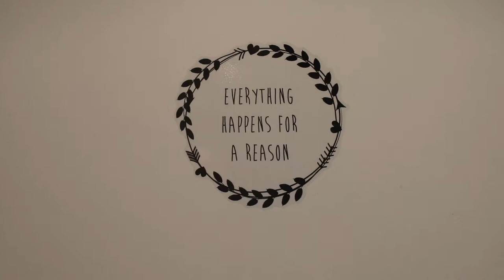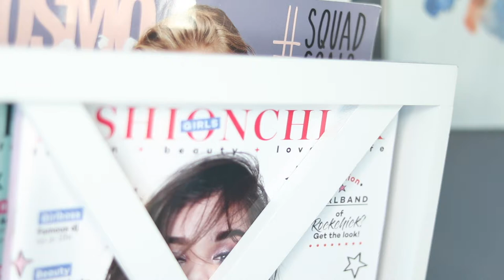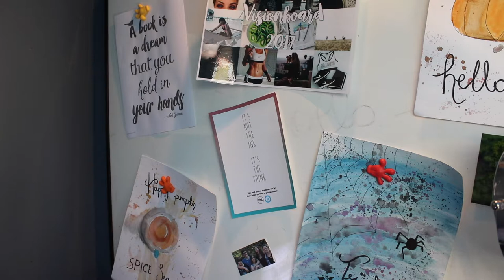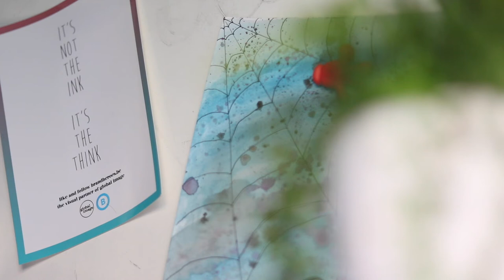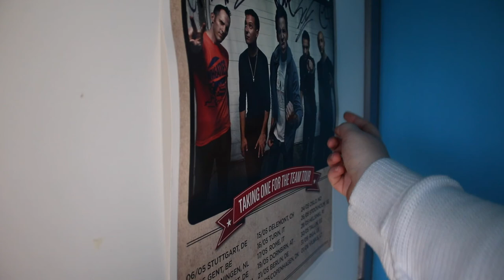ROOM TOUR 2017